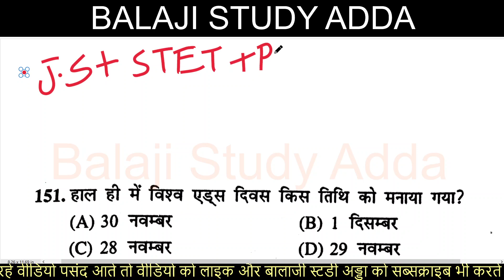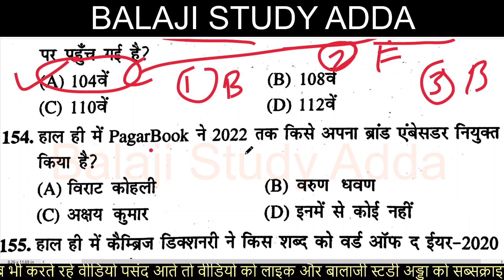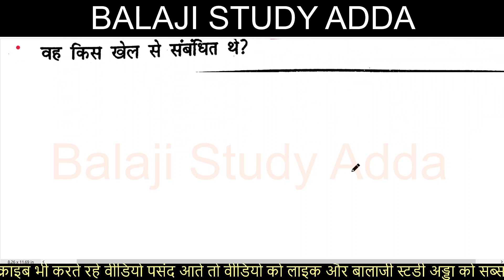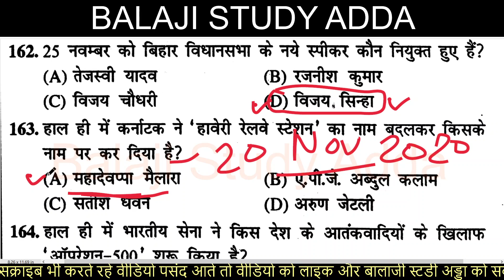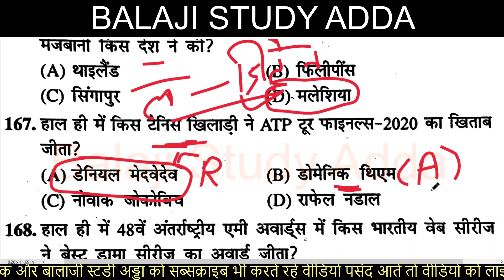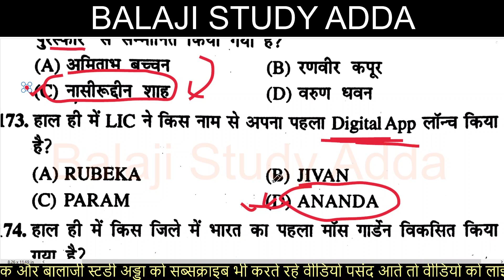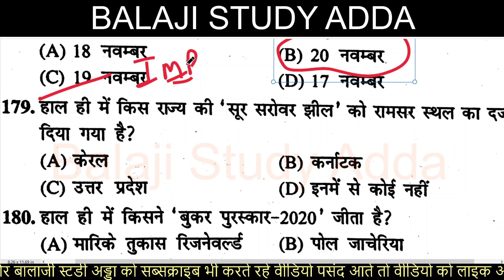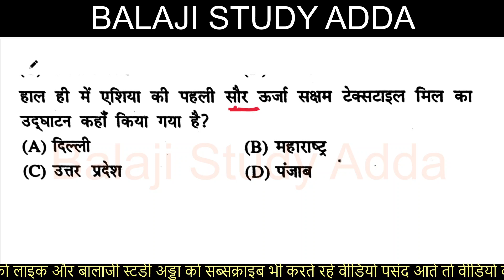Current affairs 700 Ques series | Junior Supertet & PET Current Affairs | जूनियर एडेड करेंट | PART-6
CURRENT AFFAIRS 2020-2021 BASED TOP 700 QUES ANSWER WITH EXPLANATION

FEBRUARY 2021 LATEST CURRENT AFFAIRS

JANUARY 2021 LATEST CURRENT AFFAIRS
DECEMBER 2020 CURRENT AFFAIRS
LATEST AFFAIRS BASED QUESTION

JUNIOR AIDED TOP CURRENT AFFAIRS
JUNIOR SUPERTET TOP CURRENT AFFAIRS
JUNIOR SUPERTET TOP 700 QUESTION ANSWER

january 2020 to dec 2020 current affairs

Top 700 Current Affairs in Hindi

वर्तमान में कौन क्या है 2021 list वर्तमान में कौन क्या है 2021 in hindiप्रमुख मोबाइल ऐप एवम् पोर्टलजूनियर एडेड सहायक अध्यापक और प्रधानाध्यापक के लिए करंट अफेयर्स जूनियर एडेड कर्रेंट अफेयर्स february 2021 current affairsवर्तमान में कौन क्या है वर्तमान में कौन क्या है 2020 in hindiUP junior aided vacancy official notification up junior aided vacancy exam date up junior aided vacancy Application form date Uttar Pradesh junior aided vacancy current affairs